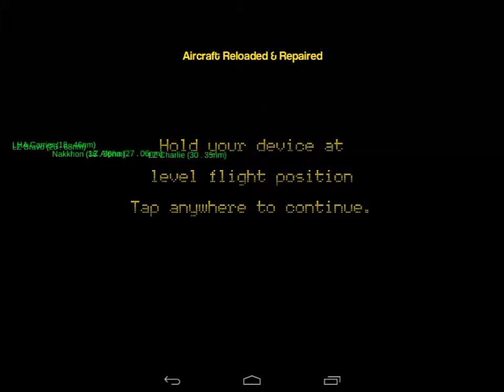Gunship III United States Navy- The power of the AGM62 Walleye TV Guided Bomb.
Hello, guys! I'm back with a new video showing you how catastrophic the AGM-62 Walleye TV Guided Bomb can be when it is released from the Douglas A4E Skyhawk light attack plane. The results are great. With the right manoeuvres, I destroyed a SAM site and a PAVN centre with just one bomb for each! Just beware when using that bomb! Do NOT fly low. It costs both your plane and life.